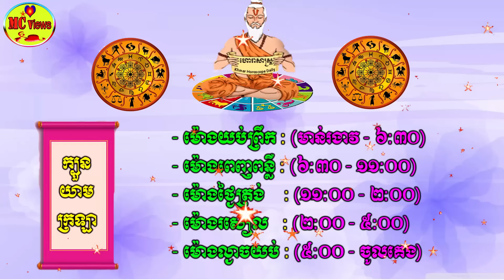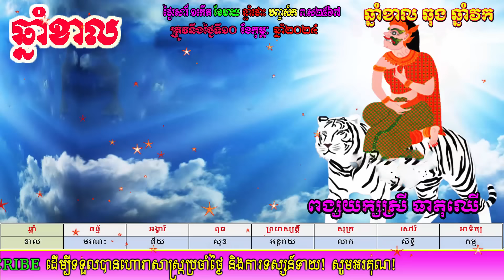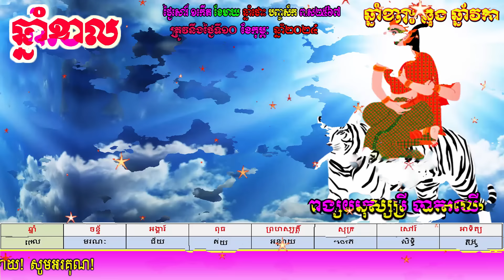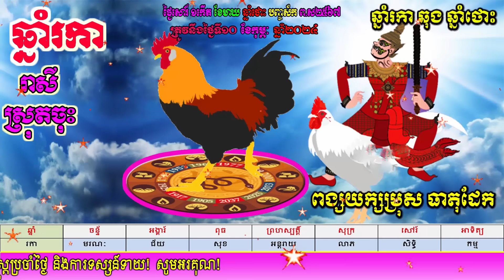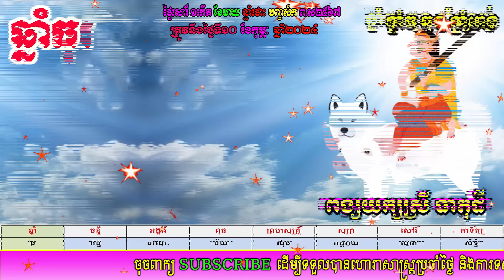ហោរាសាស្ត្រសម្រាប់ថ្ងៃសៅរ៍ ទី១០ ខែកុម្ភៈ ឆ្នាំ២០២៤, khmer horoscope daily 2024